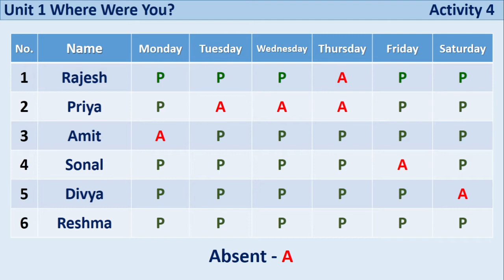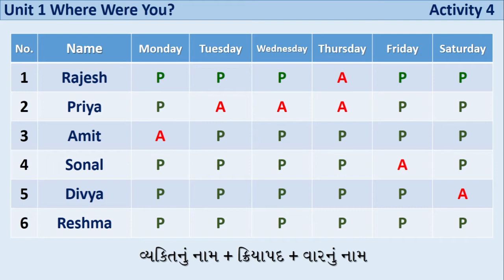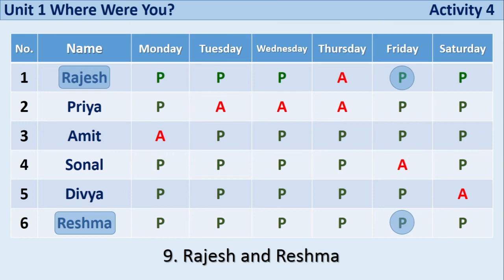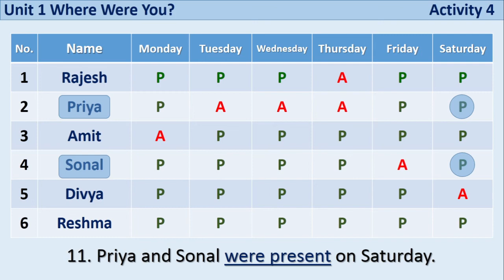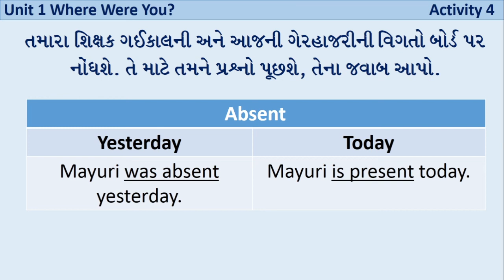Std 6 Sem 1 English | Unit 1 Where Were You? | Activity 4